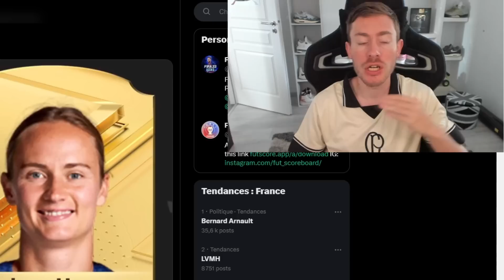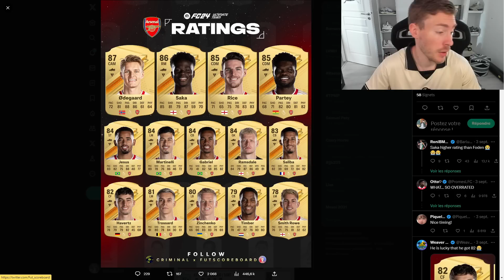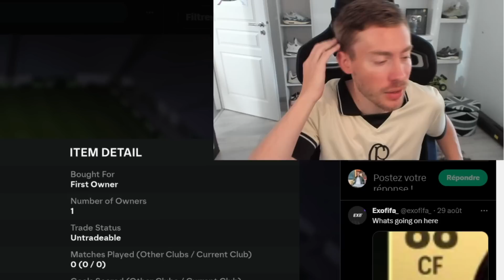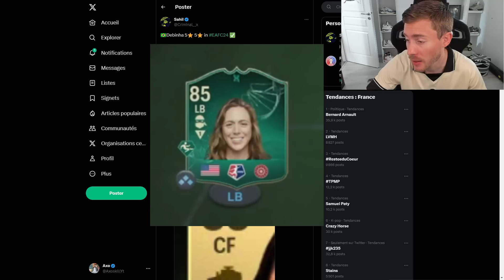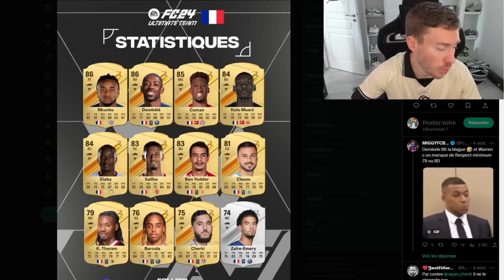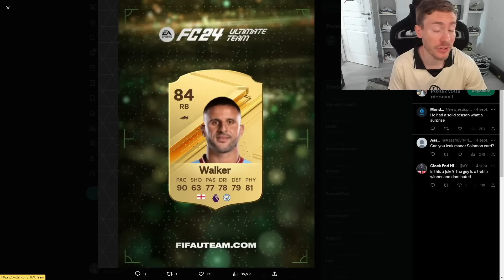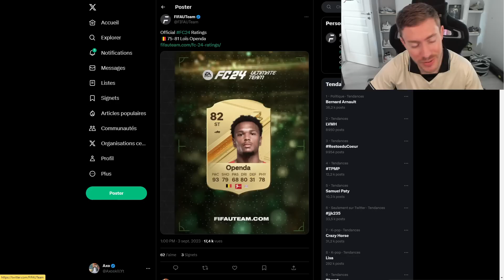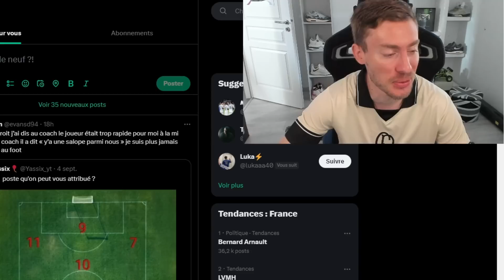ELLES vont vous rendre FOU 😲 LES FUTURS PEPITES SUR EA FC 24 Ultimate team 🔥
➡ Réduction sur la carte PSN 50€ FRANCE
🎟️ CODE : axoskill

- Reduction 3 pour 2 avec le code : axoskill